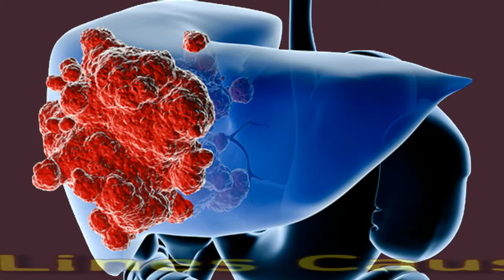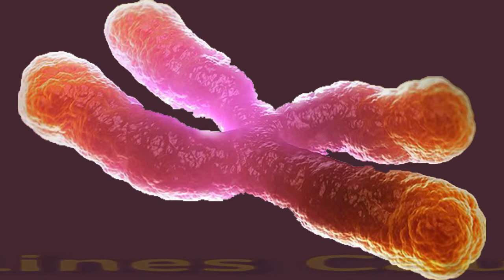Do Power Lines Cause Cancer?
Living In A Polluted City Is Worse Than Smoking For Lung Cancer Risk: Is It True?